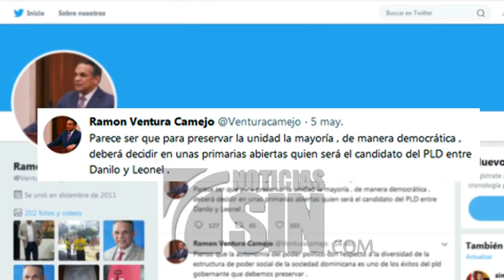Se profundizan las diferencias entre los dos principales grupos internos del PLD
Los enfrentamientos entre los dos principales grupos internos del Partido de la Liberación Dominicana (PLD), se profundizan mientras avanza el reloj para que ese partido decida sobre la eventual repostulación del presidente Medina.